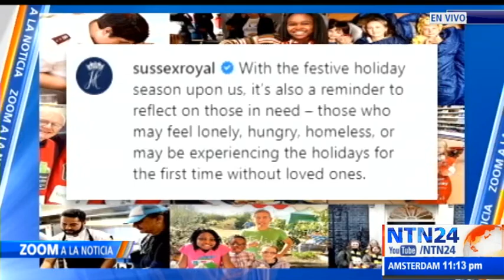¿Ha llegado el momento de abolir la Monarquía británica?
Vea aquí los debates de Zoom a la Noticia de NTN24. Este es el programa completo del miércoles 4 de diciembre de 2019.